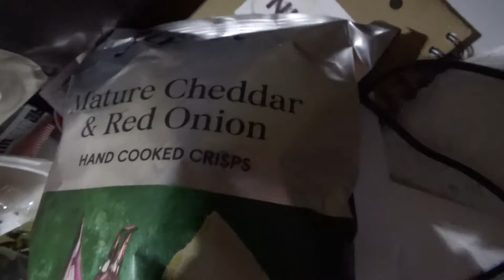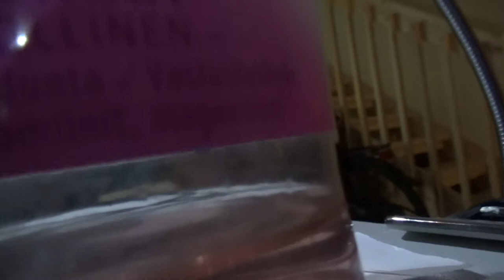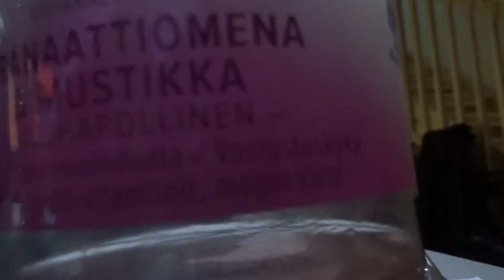Perjantai, radion kuutelu ja herkut